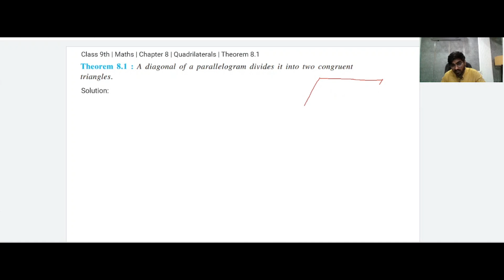Class 9 Maths | Chapter 8 | Quadrilaterals | Theorem 8.1 | NCERT, Let’s do it #220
- Maths Quadrilaterals Chapter 8 Solution Class 9th
- The Hidden Pattern in NCERT Quadrilaterals
- STOP Making or Doing These Silly Mistakes
- Master in Just 5 Minutes a Day with Class 9th Maths NCERT Exercises!
- Learn with Ankit Sir :)